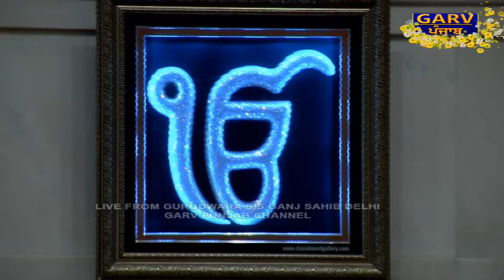Gopal Tera Aarta || From Gurdwara Sis Ganj Sahib Delh || Garv Punjab GurbaniTV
ਤੁਸੀਂ ਦੇਖ ਰਹੇ ਹੋ ਇਤਿਹਾਸਿਕ ਗੁਰੂਦਵਾਰਾ ਸ਼੍ਰੀ ਸੀਸ ਗੰਜ ਸਾਹਿਬ ਜੀ, ਚਾਂਦਨੀ ਚੋਕ ਨਵੀਂ ਦਿੱਲੀ ਇੰਡੀਆਂ ਤੋਂ ਸਿੱਧਾ ਪ੍ਰਸਾਰਣ
(149, ਚਾਂਦਨੀ ਚੋਕ ਰੋਡ, ਮਲੀਵਰਾ, ਨਵੀਂ ਦਿੱਲੀ  110006)